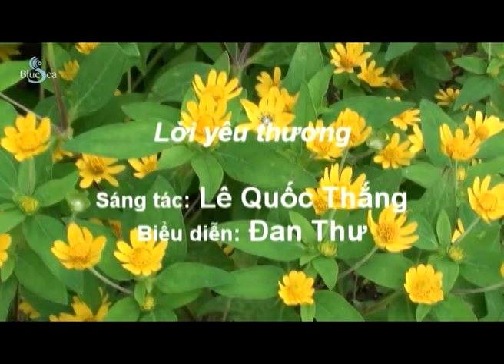Lời Yêu Thương - Bé Đan Thư [Official MV]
Bài hát: Lời Yêu Thương
Ca sĩ: Bé Đan Thư